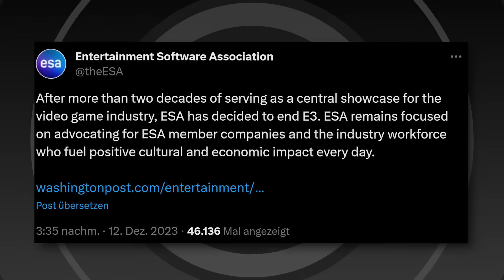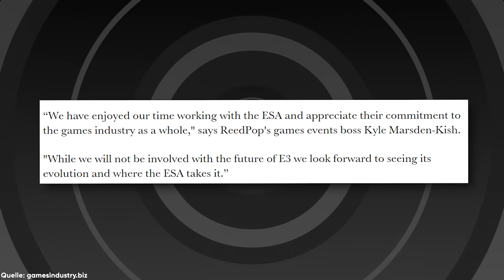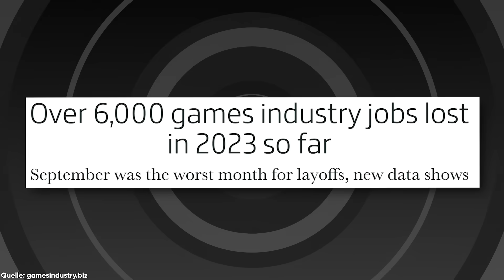BREAKING ❗❗ Die E3 ist TOT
Es war lange abzusehen und nun ist es soweit...

🎮 Mehr? MEHR!